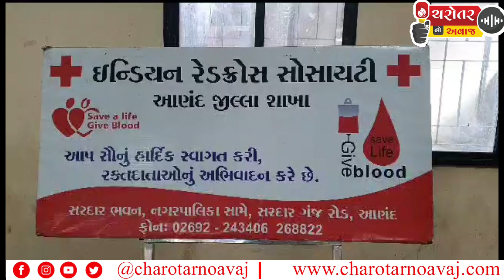આણંદ સીતારામ યુવક મંડળ 9મા વષૅમાં મંગલ પ્રવેશ નિમિત્તે રક્તદાન શિબિર નું આયોજન કરવામાં આવ્યું